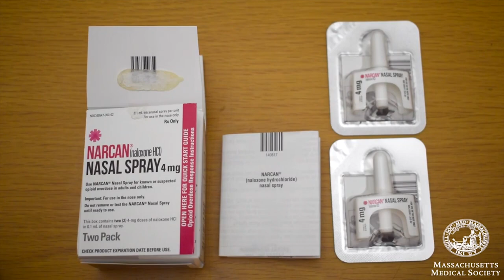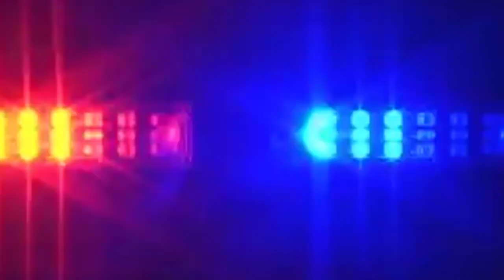Hopkinton Middle School Football vs. Mashpee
September 20, 2018 at Field 1